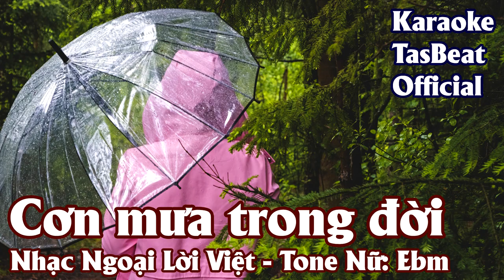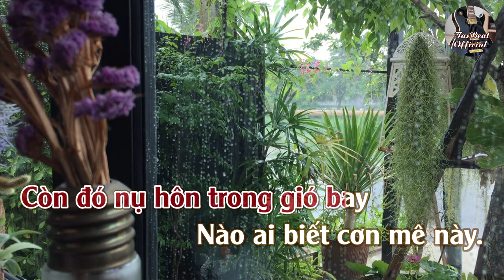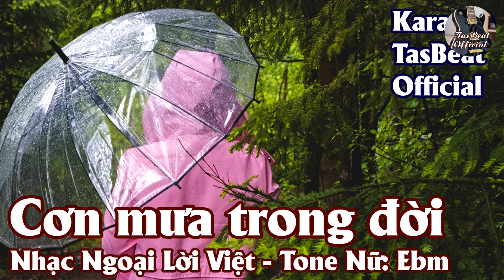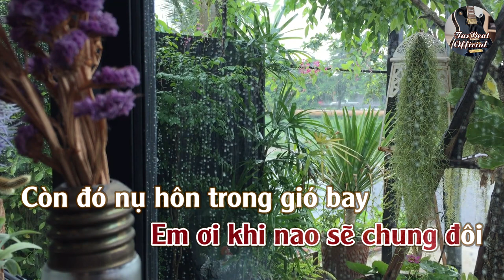Karaoke Cơn Mưa Trong Đời Tone Nữ | TAS BEAT